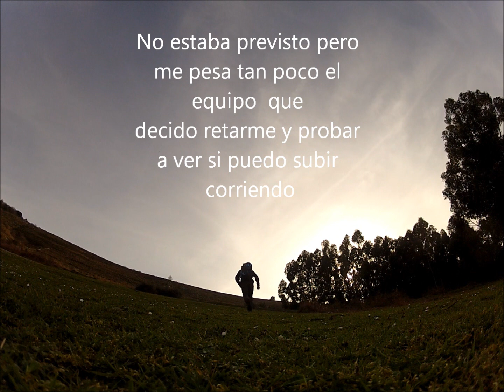Ozone XXLite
Presentacion de la nueva vela xxlite de ozone en españa